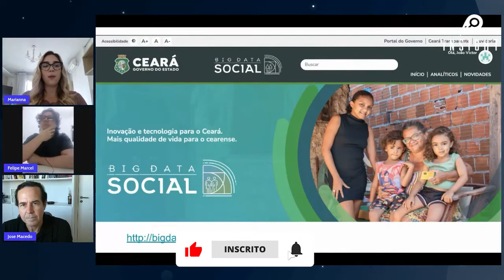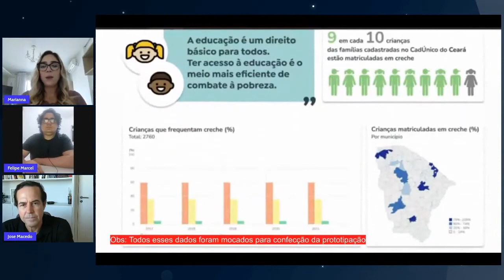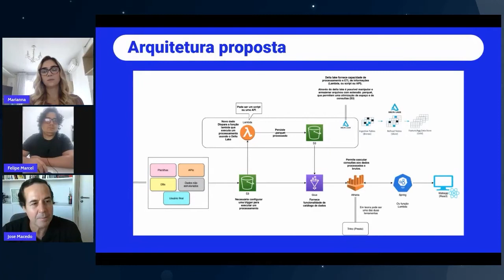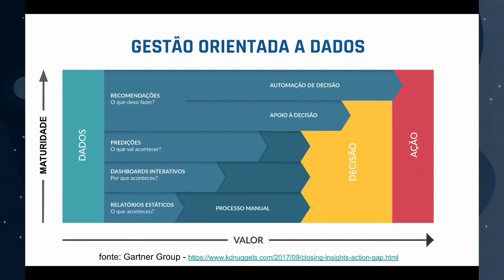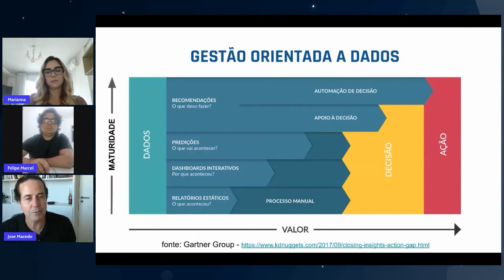Lightning Talks - Big Data Social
Este é o LIGHTNING TALKS, o novo projeto do Insight Lab que reúne profissionais da Ciência de Dados e áreas correlatas para discutir temas desses campos, compartilhar suas experiências de trabalho e também mostrar os bastidores dos projetos desenvolvidos pelo Insight Lab.

E neste primeiro episódio falamos sobre o projeto "Big Data Social", a plataforma do Governo do Ceará que integra e analisa dados e informações da proteção social cearense.

Aqui, três dos desenvolvedores da plataforma, José Macêdo, Marianna Gonçalves e Felipe Marcel, apresentam o Big Data Social, sua estrutura, objetivos e compartilham suas experiências neste projeto voltado para a construção de políticas públicas orientadas a dados.

Participantes:
- José Macêdo: coordenador do Insight Lab, cientista-chefe da Transformação Digital do Ceará e coordenador do projeto Big Data Social.
- Marianna Gonçalves: gestora negocial do Insight Lab, gerente de produto do Íris e líder do projeto Big Data Social.
- Felipe Marcel: cientista da computação e líder técnico do projeto Big Data Social.
Assista aqui, ou em nosso canal do YouTube, o primeiro Lightning Talks.

00:00 - 1. Apresentação
01:45 - 2. Qual problema queremos resolver?
03:48 - 3. O que é o BIG DATA social?
08:04 - 4. Apresentação de protótipo
09:48 - 5. Arquitetura do BIG Data